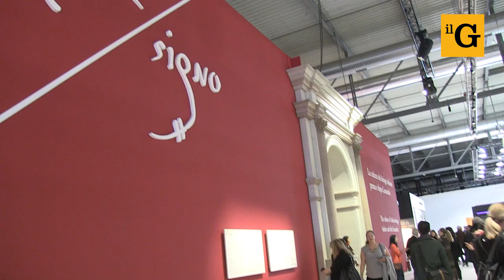Design, taglio del nastro al salone 2019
Inaugura oggi il Salone del Mobile.MIlano 2019. A cura di Sara Salmoiraghi